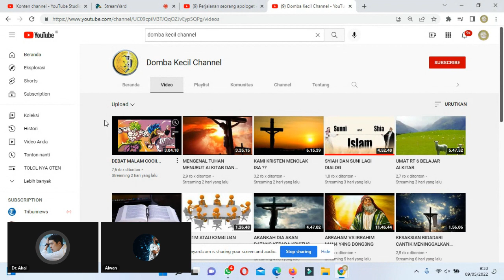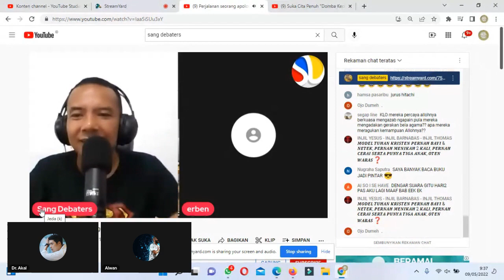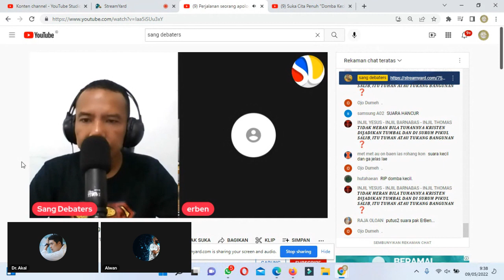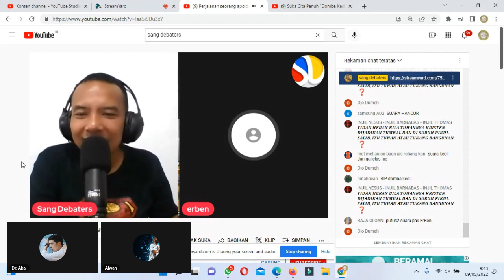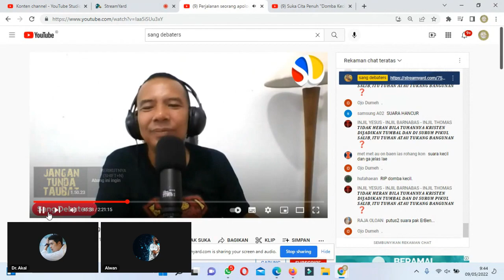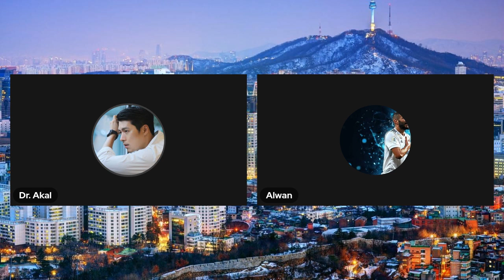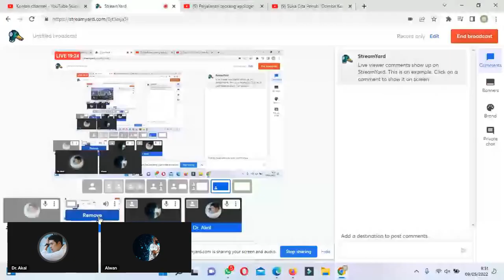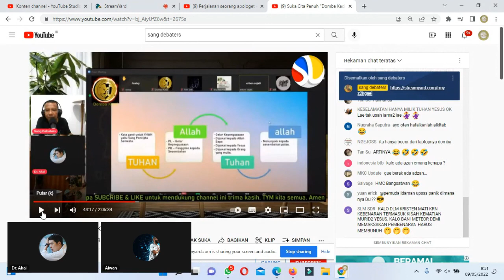Domba Kecil Sempat Syahadat Sebelum M3n1n99al ? Lebih Pilih Dengar Adzan daripada Bacot Erben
Dukung kami melalui